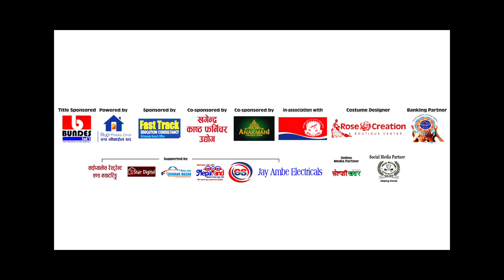CN-29 Miss Nuna Koirala - Bundes Intl Miss teen Jhapa 2017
Presented by - Dreams world entertainment pvt.ltd.